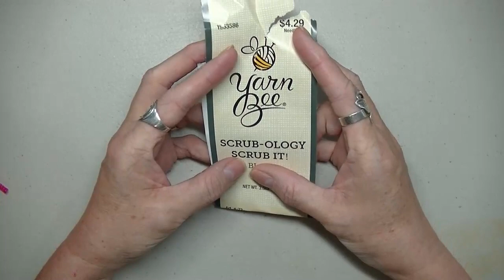How To Crochet The Scrub A Dub Dub Scrubbie